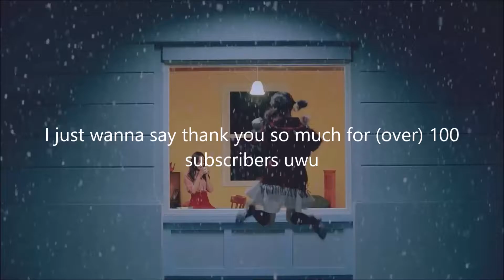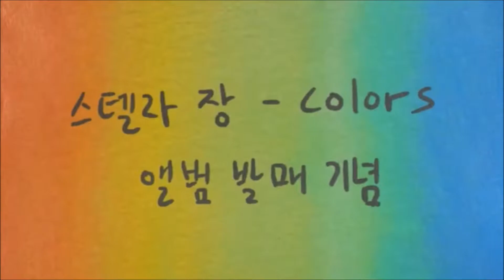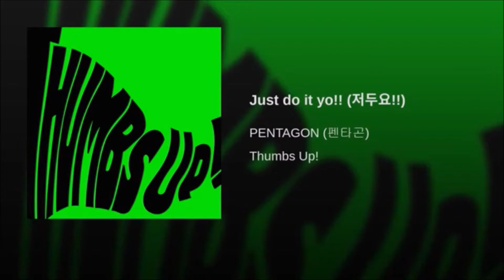Songs In My Playlist Part 1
thank you for 100 subscribers uwu this is also only my ults and semi ults for now
also!! i made a discord server!!! come and talk to me!